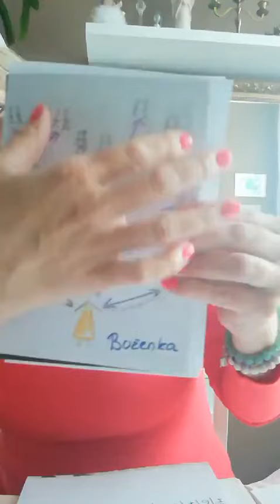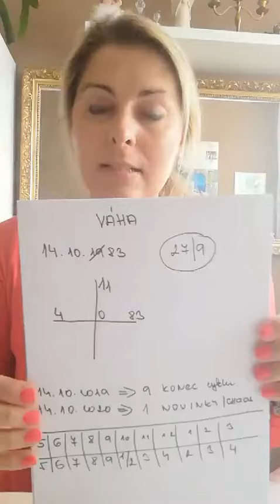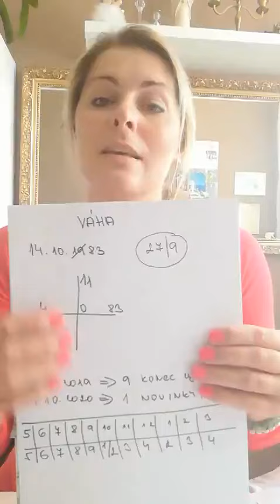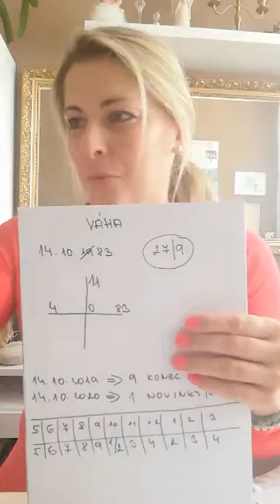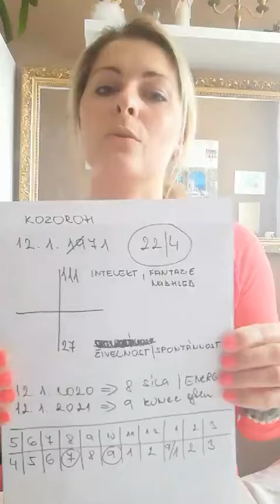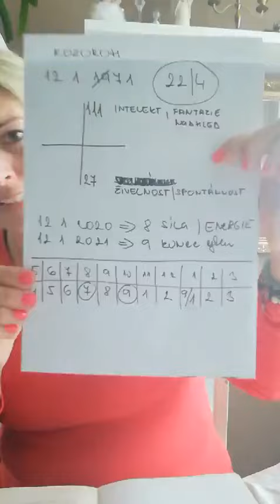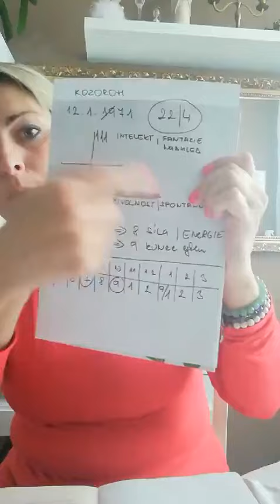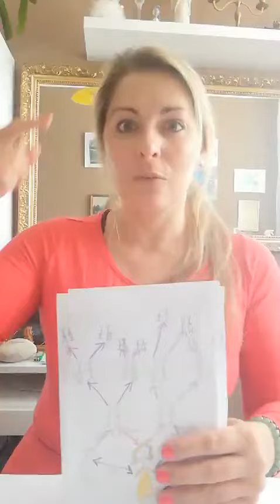TYROLSKÝ KRUH VLASTNOSTÍ - pokračování 🙌🏼🫶🏼❤️